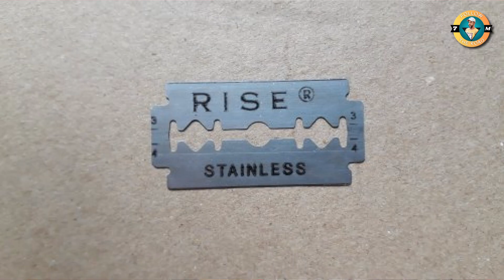Public Reaction SHOCKED 😱 Her | Hindi Biopic of Marina Abramovic Horrific Act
We will discuss the girl today, whose horrific stage acts made others aware of just how horrible they are. By watching this inspirational video, you will discover many things and also understand how a human should behave with other humans or a living thing. This is one of the most popular true stories about Marina Abramovic. When Marina Abramovic placed herself at the mercy of a crowd of strangers in an art studio in Naples, Italy, in 1974, she had no idea what to expect.

She stood before them with a sign that read,

“There are 72 objects on the table that one can use on me as desired. Performance. I am the object. During this period, I take full responsibility. Duration: 6 hours (8 pm – 2 am)”

At first, the participants were gentle. They kissed her, fed her chocolate cake, and put a rose in her hand. But very soon, the mood shifted.

As each person took their turn, things took a dark twist.

RHYTHM 0, 1974
Performance, 6 hours
Studio Morra, Naples, Italy
Ph: Donatelli Sbarra
Courtesy Marina Abramovic and Sean Kelly Gallery New York: